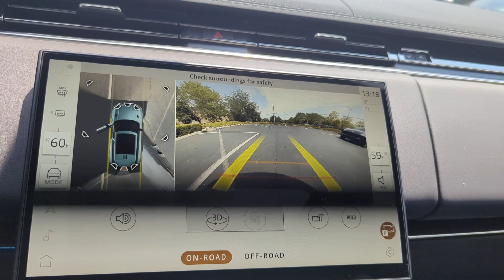2024 Land Rover Range Rover Sport SE Dublin, Worthington, Westerville, Bexley, Upper Arlington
2024 Land Rover Range Rover Sport SE SAL1P9EU0RA417991 Video

This 2024 Land Rover Range Rover Sport SE is full of phenomenal features such as: